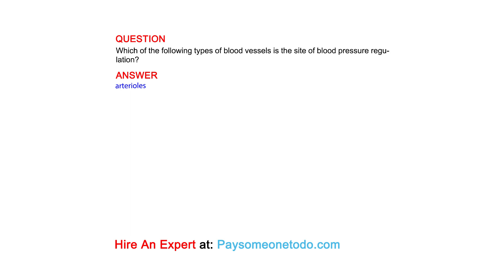Which of the following types of blood vessels is the site of blood pressure regulation?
QUESTION